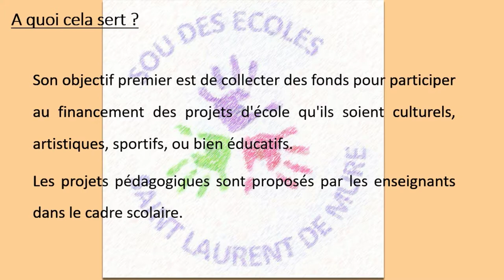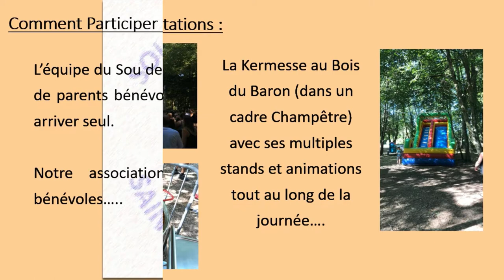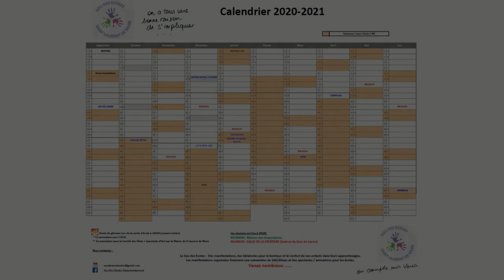Présentation Du Sou des écoles de Saint Laurent de Mure